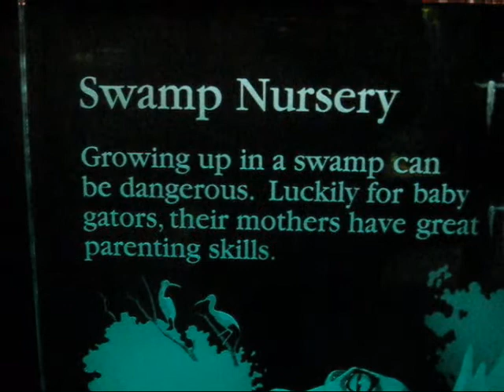Baby Gator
A wee barn!

Shot at the Tennesse Aquarium in Chattanooga using a Canon Powershot A560. It's a great place to take the kids with hands on exhibits and fountains to play in.

Music
Dr. Hoffman's Epiphany : Orb Gettarr